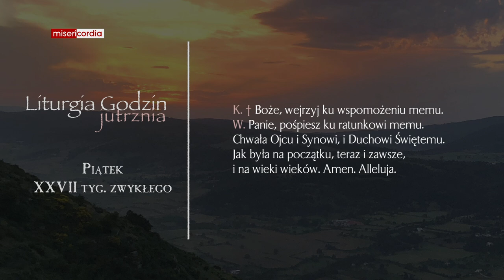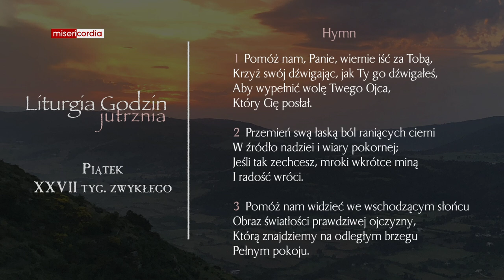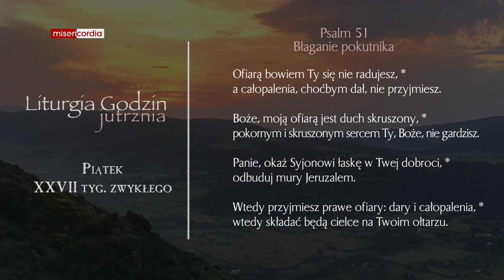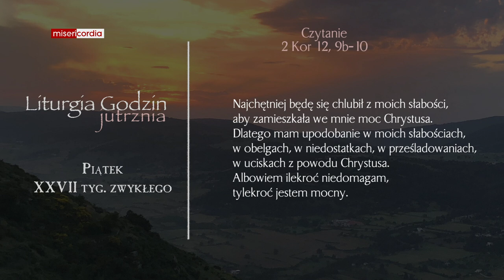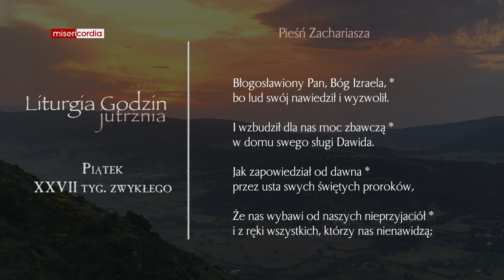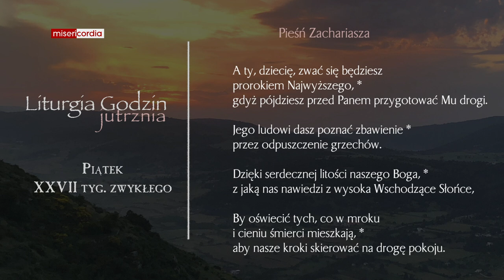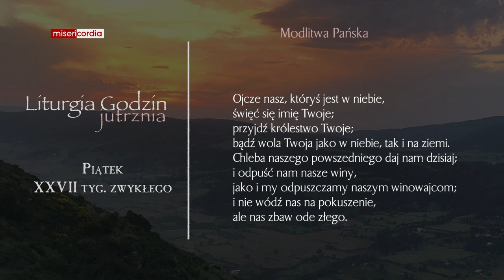Liturgia Godzin | Jutrznia | Piątek, XXVII tyg. zwykłego